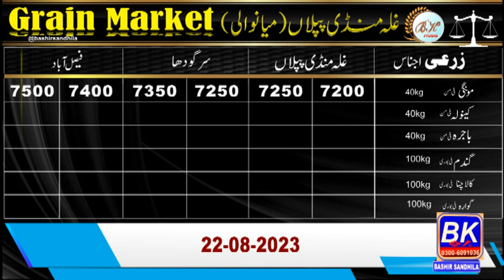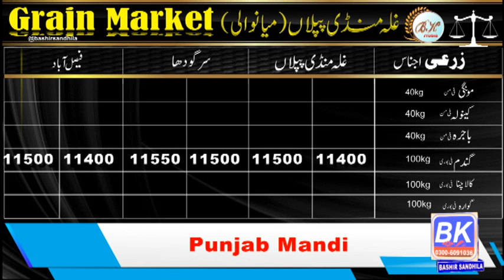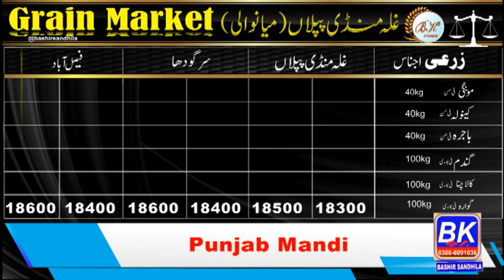wheat today | Bought 3 lakh tons of wheat from Russia | Why is Chana being booked? | Bashir Sandhila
wheat today | Bought 3 lakh tons of wheat from Russia | Why is Chana being booked?
Gala mandi Business Pakistan chana Bajra, Mung, Wheat Rate today Pakistan market
Businesses Ideas
Businesses idea
business ideas today
Punjab gala mandi k rate Kia hain
Local Market today
Cotton Market
Pakistan Business and current rate
 business ideas in Pakistan, small business ideas in Pakistan, business in Pakistan, Pakistan,
 business, business ideas, online business in Pakistan,
best business in Pakistan 2023, online business ideas in Pakistan, small business ideas, business news,
Pakistan business, Pakistan news, business idea, best business in Pakistan,
small business in Pakistan, Airbnb business in Pakistan
chana masala, shan chana masala, chana history, natural history food,
 mung bean, mungbean, mong a rate, grain market,
the wheat price today, international wheat price,
 wheat price in the international market, grain market prices today
agriculture in Pakistan. Stock Market in Pakistan.